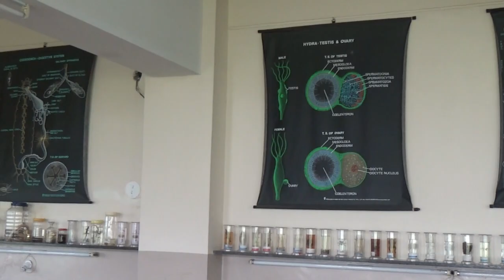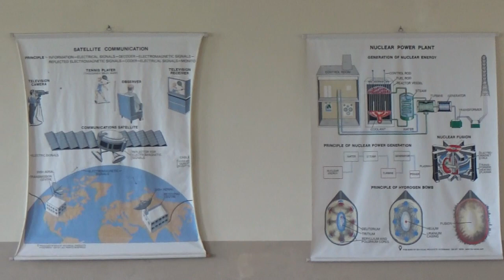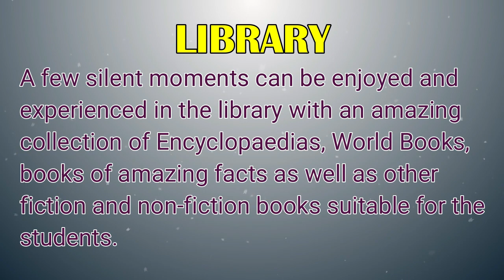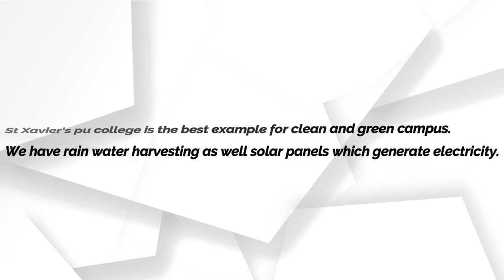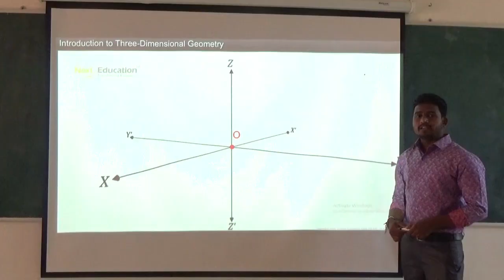Welcome to St Xavier's PU College